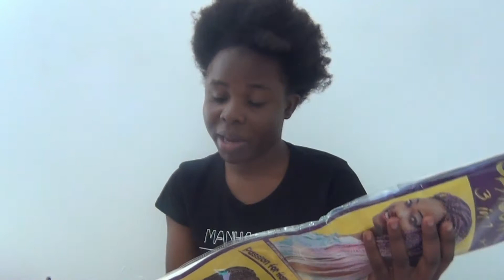CÓMO HACER TRENZAS AFRICANAS PEGADAS 2018 II BRAIDED BRAIDS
Holaa!! Hoy traigo os uno de mis looks favoritos cuando no quiero peinarme todo el tiempo.
Espero que aprendáis con éste vídeo.